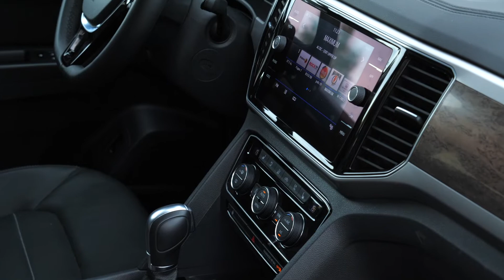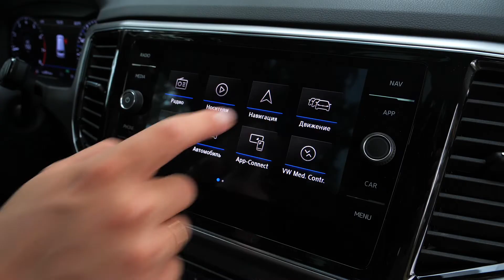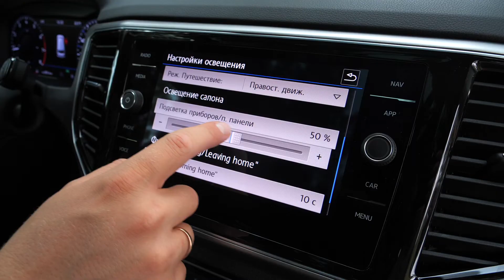ПОДРОБНЕЕ НЕКУДА: интерьер Volkswagen Teramont и мультимедийная система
Во всех подробностях – об интерьере, оснащении и мультимедийной системе Volkswagen Teramont